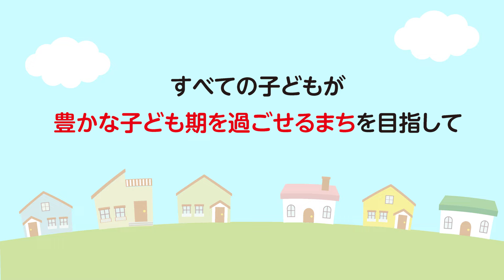「新潟市子ども条例」をご存じですか？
子どもには子ども固有の大切な権利があることを、あなたは知っていましたか？
令和4年4月スタートした新潟市子ども条例では、「安心して生きる権利」や「社会に参加する権利」など、“子どもにとって大切な権利”を明らかにするとともに、これを守る“おとなの責務”を定めています。
 すべての子どもが豊かな子ども期を過ごすことができる新潟市を目指し、“子どもの権利”について、一緒に考えてみましょう。

↓「新潟市子ども条例」とは（市ホームページ）